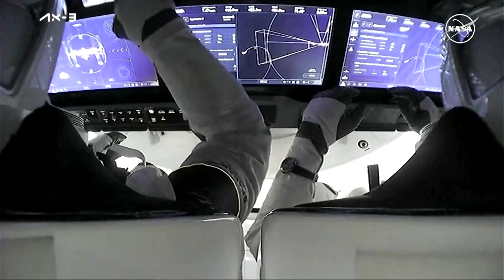Turkey's first astronaut arrives at space station | REUTERS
A four-man crew, including Turkey's first astronaut, arrived at the International Space Station for a two-week stay in the latest such mission arranged entirely at commercial expense by Texas-based startup company Axiom Space.